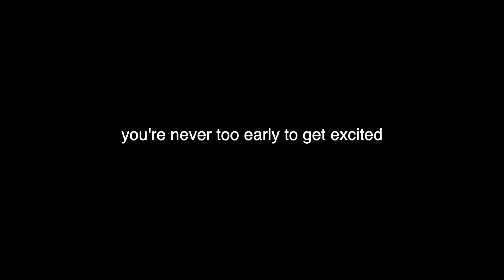that seasonal transition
HEY! Sooo this video came a little later than planned as i needed Final Cut Pro to do what i wanted this video to do. I love this transition, no matter how early people think it is. I just see it as an extra month to celebrate all things winter & christmas! I hope you guys really like it!

I love to make people laugh, so i hope i made you laugh & made your day better!

♡ Love, Autumn